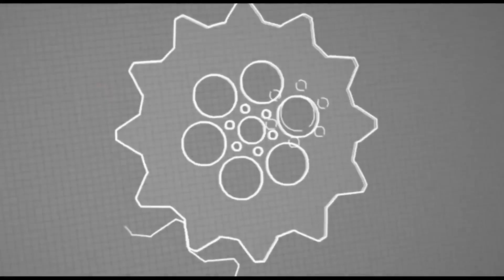处在最难跑道？最后100米落后3米，但中国女飞人后程爆发逆转夺冠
New flying man of China【中国女飞人400米逆转夺冠】
与此视频相关的精彩视频如下：
1.死性不改？1米91巨人激怒拳王泰森，结果被教训打成重伤进了医院
2.遭唾弃？44战44胜强敌激怒黄种人拳王帕奎奥，结果被打飞KO抽搐了
3.死性不改？1米91巨人激怒拳王泰森，结果被教训打成重伤进了医院
4.尴尬了！看不起泰拳王播求？结果中国散打高手被打到缴械投降KO了
5.打死了？美国拳王竟被对手以“没有武德”对待，被KO进医院昏迷4天